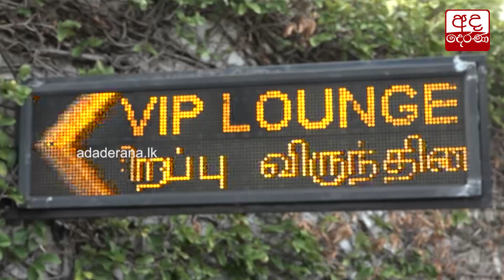ආචාර්ය නන්දලාල් වීරසිංහ දිවයිනට...